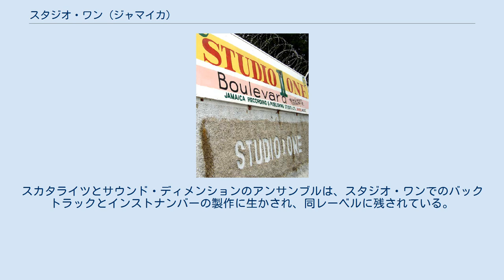スタジオ・ワン (ジャマイカ)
ジャマイカのレコード・レーベル
レゲエ・レーベル
キングストン市スタジオ・ワン・ブルバード（旧ブレントフォード・ロード）。
2009年撮影。
 スタジオ・ワン(Studio One)は、ジャマイカのレコーディングスタジオ、レコードレーベル。
スカ、ロックステディ、レゲエをはじめジャマイカのポピュラー音楽スタイルの基礎を築いたレーベルである。
 1957年、ダウンビートというサウンドシステムを運営していたコクソン・ドッドは自身初のレーベルとなるワールディスクを設立。
アルトン&エディの「ミュリエル」をプロデュースし、ヒットを記録した。
しかしながらこの曲はフェデラル・スタジオで録音されたものだった。
 1963年にドッドは、キングストンのブレントフォード・ロードにスタジオ・ワンを設立し、同名のレーベルを始動させた。
1980年代にドッドがニューヨークへ移動したとき、同レーベルとスタジオは休業した。
 スタジオ・ワンでは、ボブ・マーリー、リー・ペリー、バーニング・スピア、トゥーツ・アンド・ザ・メイタルズ、ジャッキー・ミットゥ、ホレス・アンディ、ケン・ブース、アルトン・エリスなどのアーティストがレコーディングした。
プロデューサーのハリー・Jもスタジオ・ワンで多くの作品を残している。
 スタジオ・ワンは、1960年代と1970年代のジャマイカの音楽、スカ、ロックステディ、レゲエ、ダンスホールの、大部分に大きな影響を及ぼした。
スカタライツとサウンド・ディメンションのアンサンブルは、スタジオ・ワンでのバックトラックとインストナンバーの製作に生かされ、同レーベルに残されている。